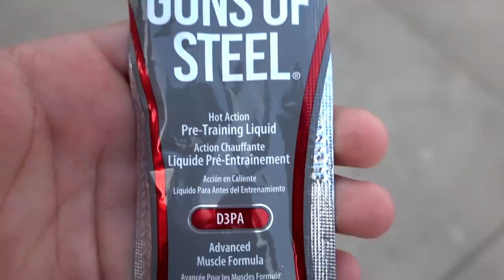ELE NÃO QUIS BEIJAR ELA